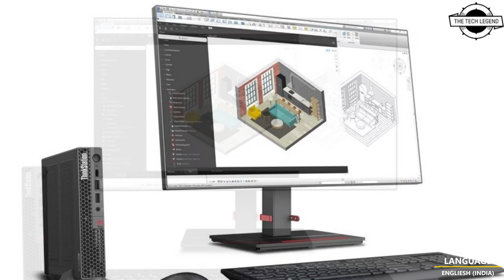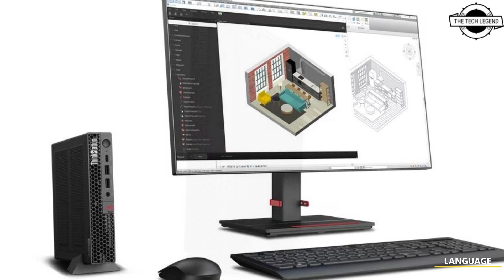Lenovo ThinkStation P3 Tiny Workstation With Turing GPU & Intel Core i9-13900 CPU Launched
PRODUCT BRAND STORE AMAZON

Lenovo has unveiled it's brand new and super compact ThinkStation P3 workstation that packs a tiny NVIDIA Turing GPU & Intel's Core i9-13900 CPU. Lenovo's new ThinkStation P3 Tiny measures 7.2 x 7 x 1.5 inches (183 x 179 x 37 mm) that supports Intel's Raptor Lake processors (with power consumption levels of either 35 or 65 W) and an NVIDIA T1000 GPU. The new Lenovo ThinkStation P3 Tiny motherboard is based on Intel's Q760 chipset. Options for processors range from the Intel Core i3-13100T to the Intel Core i9-13900 CPU. For graphics options, users can choose between the NVIDIA T400 4GB GDDR6 GPU or the NVIDIA T1000 GPU 8GB GDDR6 GPU. Both graphics options offer connections for up to three miniDP 1.4 links or four of the same, respectively. Additionally, users can upgrade the memory as it supports 32 GB of DDR5-4800 SODIMM dual-channel non-ECC memory, along with two M.2 2280 slots that can support up to 2Tb of PCIe 4.0 SSD storage each, maximizing the user's storage capability to 4TB. For physical connectivity, the Lenovo ThinkStation P3 Tiny offers a single USB 3.2 Gen 2 Type-C, four USB 3.2 Gen 2 Type-A, one USB 3.2 Gen 1 Type-A, an HDMI 2.1 port, one DisplayPort 1.4 port, and an Ethernet port that offers both Gigabit and 2.5 GbE functionality. Wireless connections are available through WiFi 6E and Bluetooth 5.1 support.